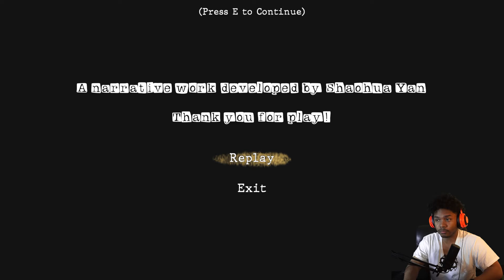If Only I Were Brave Enough Gameplay | A Dysfunctional Family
What are your thoughts about this game since it depicts reality of some children.

“On a special day Aiden opened his diary book. He looked at a specific page, which reminded him of his mom. He regretted that he made a wrong choice on that day twenty years ago..."